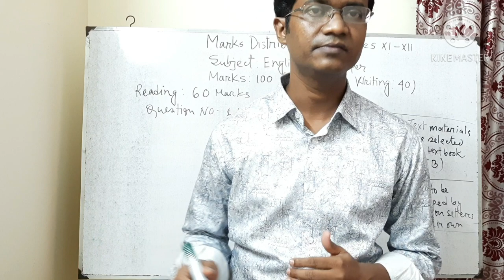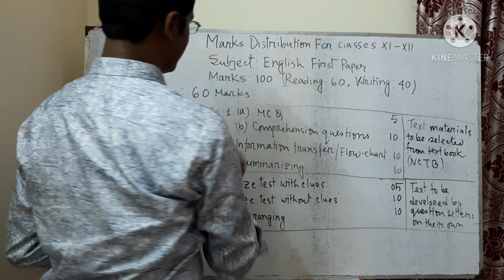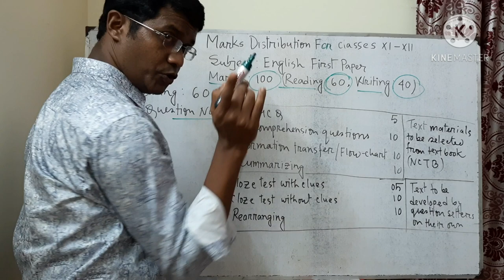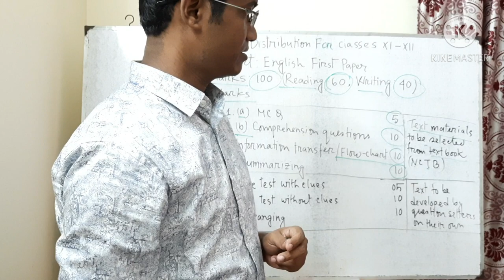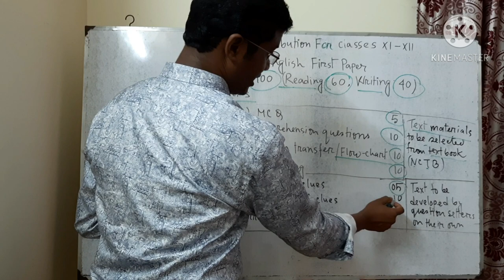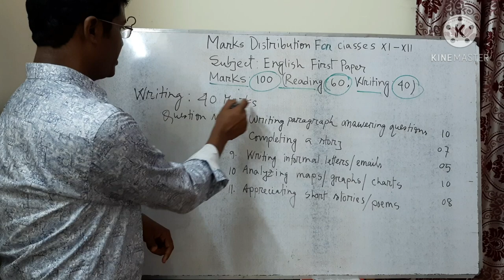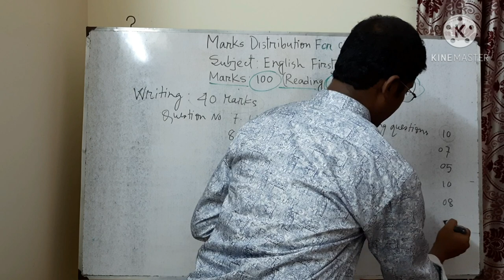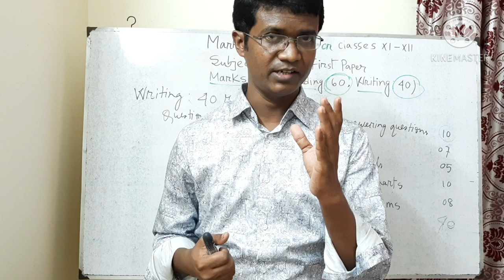English 1st, class:eleven, session:2020-2021 conducted by Md.Abdur Rouf,Lecturer in English